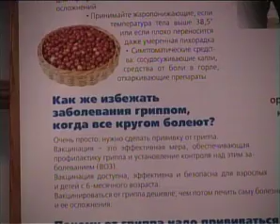В Ярославской обл завершилась вакцинация школьников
В Ярославской области завершилась вакцинация школьников
Прививку от гриппа получили 60 тысяч детей.